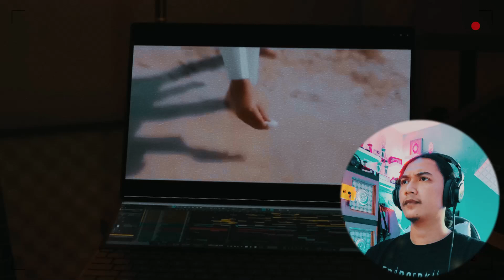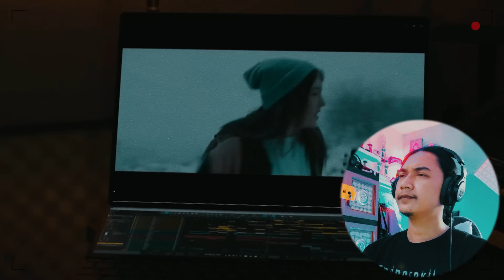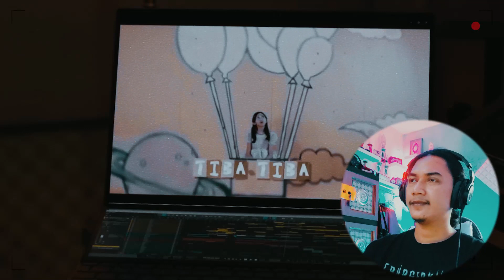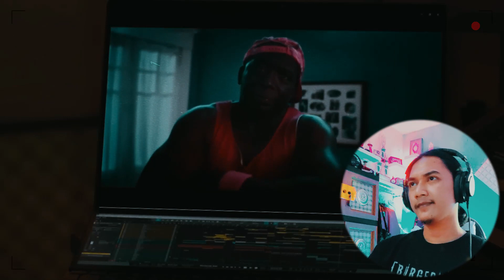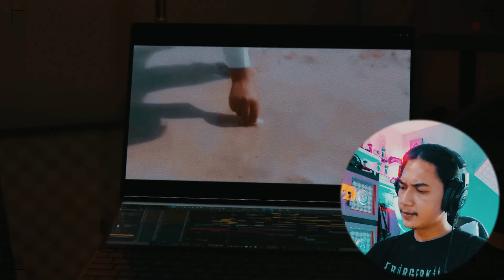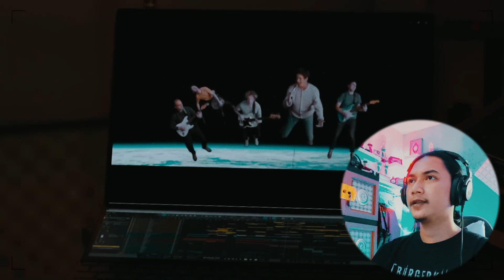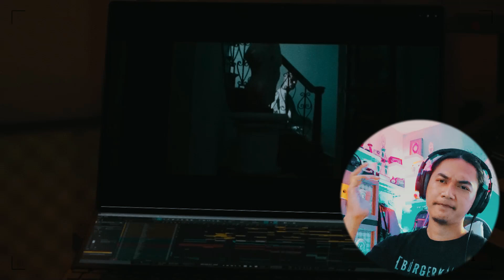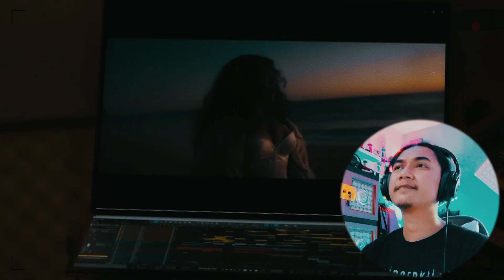REACTION MASHUP MUSIC REWIND 2022 BY EKA GUSTIWANA | Presented by Close The Door Deddy Corbuzier